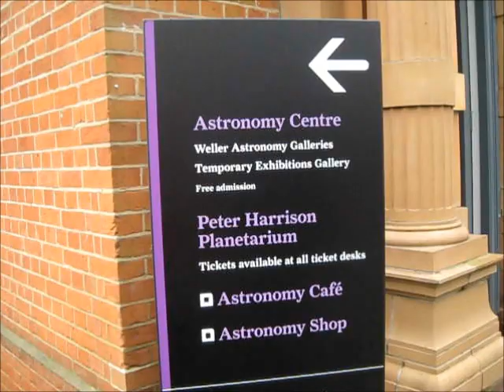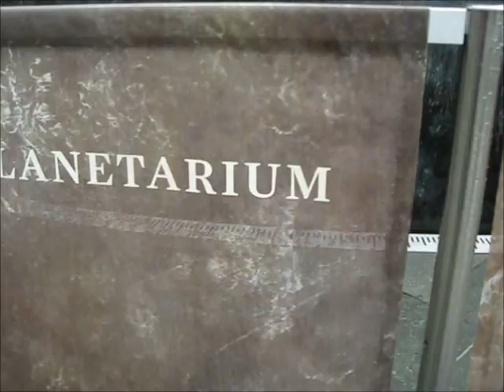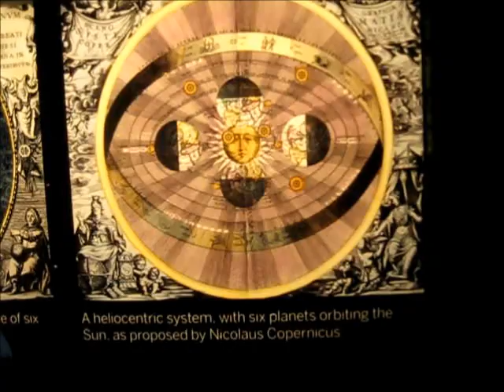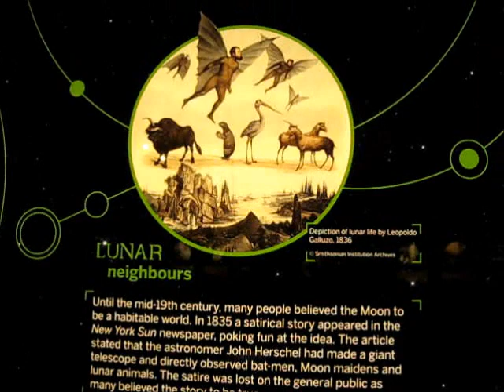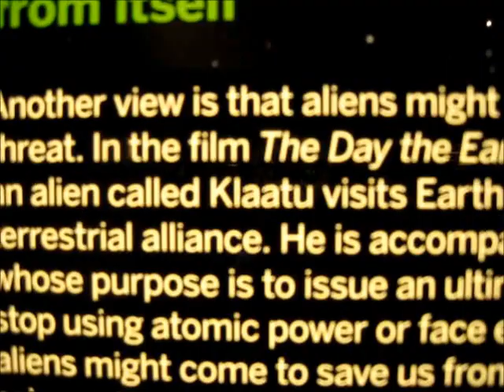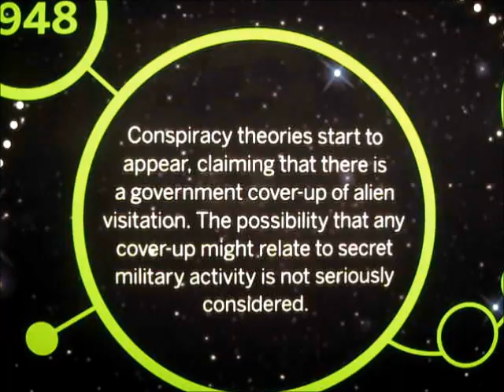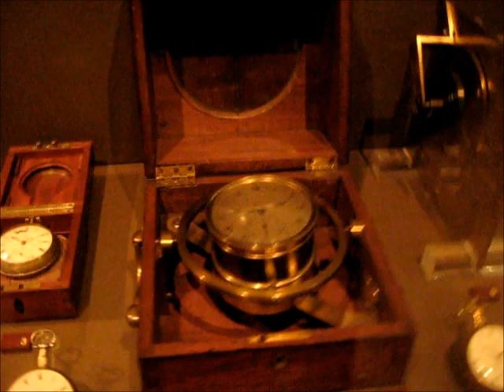The Royal Observatory London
Matt & I take a visit to Greenwich for the "Alien Revolution" exhibit at the Royal Observatory & take a skip over the meridian from which Greenwich Meantime originates. Come defy time with us!